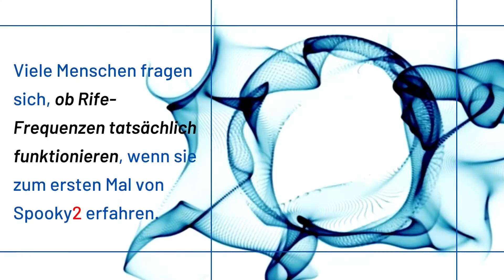Wie lange dauert es, bis ich gute Ergebnisse von Spooky2 erhalte?